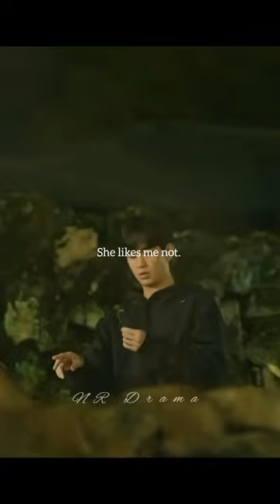Why my heart😓is breaking up at this♥️💯